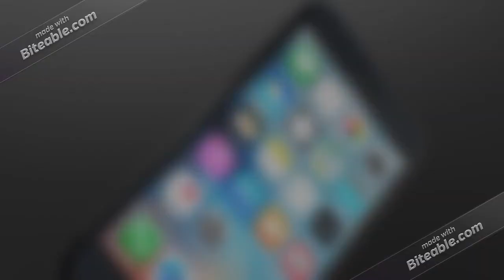GYBW- Growing Young Black Women, Young Women's Summit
werebuildmovement is having our Young Women's Summit. 3 day event October 23-25th 2020 on Zoom. This Summit is for all women 13 and up to support and uplift each other with our special Keynote Speakers Pastor Reginald Andre Trotter Chaplain Takeia Shanelle and Former WNBA player Chaplain Jaysie Nyshia Sheppard. Please Register today to this Free event at on ⏬⏬⏬🔥🔥🔥